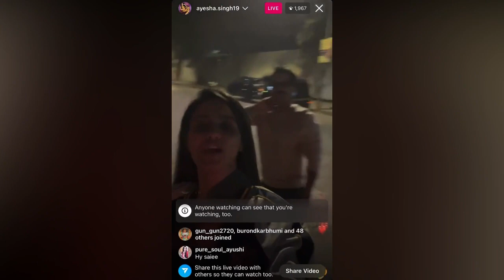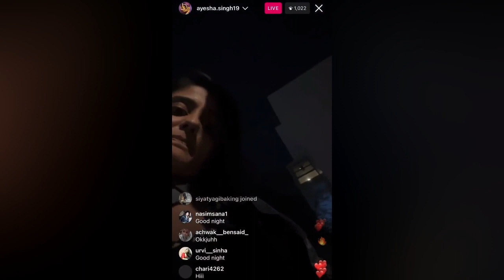Ayesha Singh Live With Fans After Watching Picture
social network.

sairat
Star Plus
Neil Bhatt
Ayesha Singh
Aishwarya Sharma
Kishori Shahane
Yogendra vikram singh
tanvi thakker
Shailesh Datar
mridul kumar
Sheetal Maulik
vihan varma
Spoiler Alert
telly update